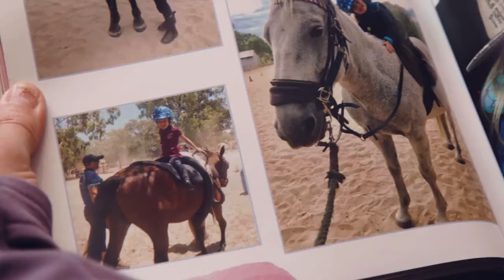Isla's Story Jump Rope for Heart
Nurturing healthy hearts in primary schools for one incredible cause.